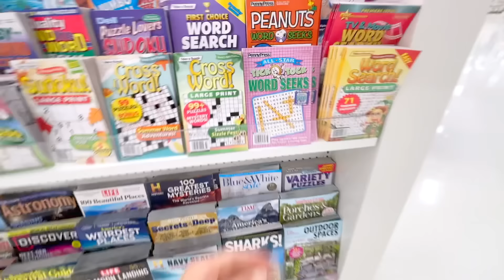PREP WITH ME FOR PARIS🇫🇷 Let's go shopping, travel essentials, summer in Europe!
BONJOUR LOVERRRS! LET THE PARIS CONTENT BEGIN!! Today we're shopping for my trip! I am so excited!! Let me know what you'd like to see from me or if you have any traveling to Europe advice!🌤️

୨♡୧
❥The 9th Hot Girl Philosophies Podcast episode is now OUT! Listen now:)

♡ FAQ ♡
❥ Name: Sandy Diana Bang
❥ Ethnicity: Hmong & Chinese
❥ Age: 23
❥ Minnesota, US

Sony ZV E10

୨୧
7am day in my life, how to start working out, productive day in the life, morning routine, prep with me, paris, cozy days in my life, home vlog, aesthetic vlog, clean with me, wellness routine, healthy girl era, waking up at 6 am, vlog, healthy habits, sunday reset, 6 am productive day in the life, workout motivation, workout with me, journaling, cook with me, waking up early tips, self care routine, productive morning routine, week of workouts, tips, beauty, glow up, skincare, what I eat in a day healthy, resetting, how to get out of a slump, getting out of a slump, how to change your life, how to become that girl, how to glow up, that girl